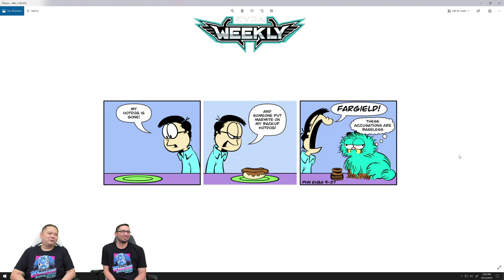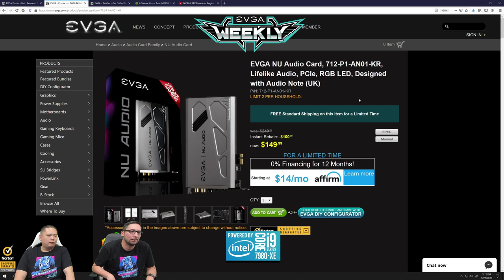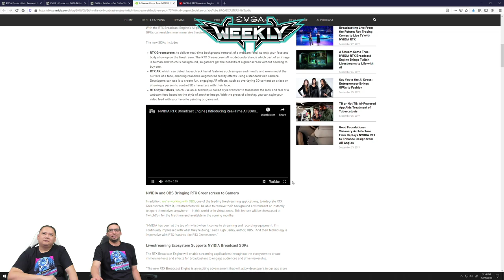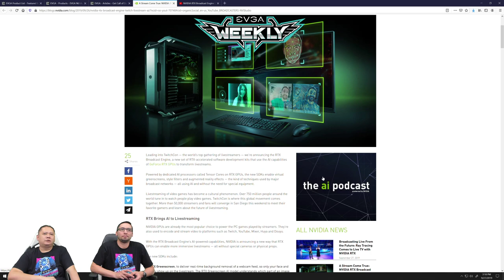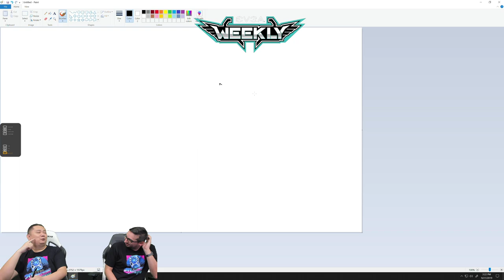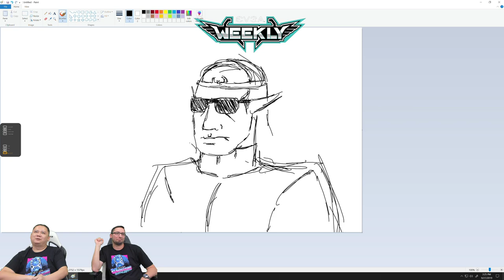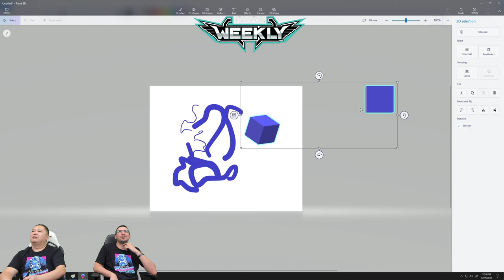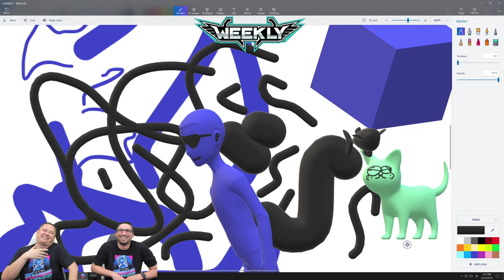EVGA Weekly Live #177 - EVGA Z390 DARK Giveaway - Gears 5 Gaming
Recorded live on 9/27/2019. Watch every Friday at 3PM PT!